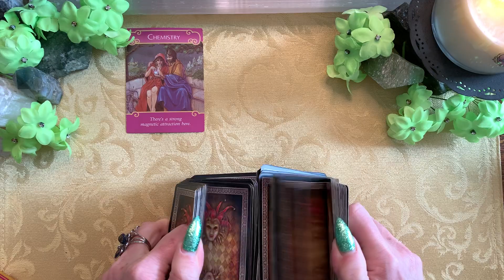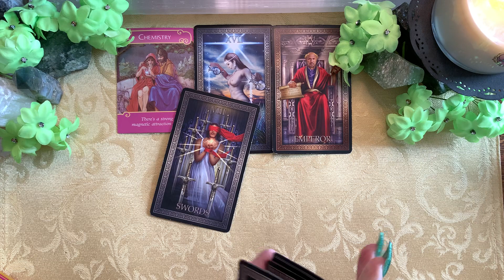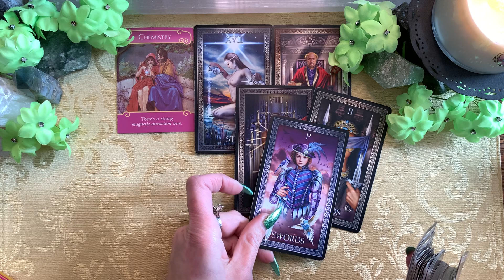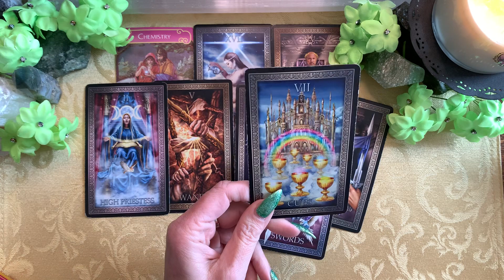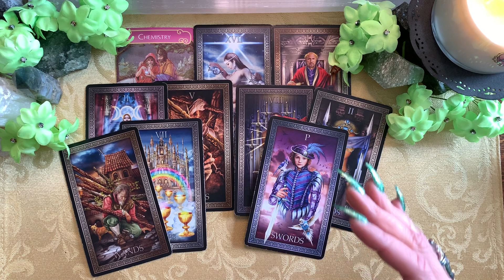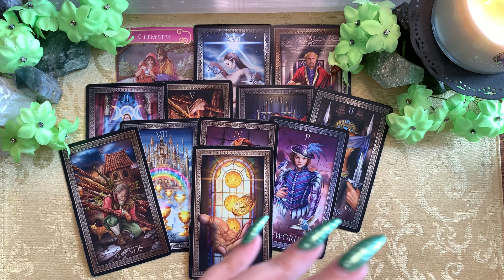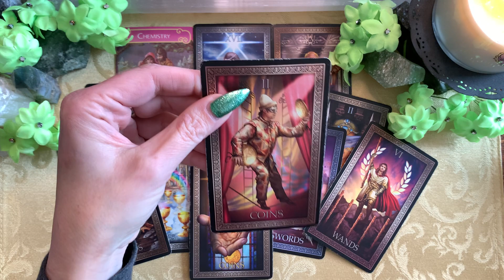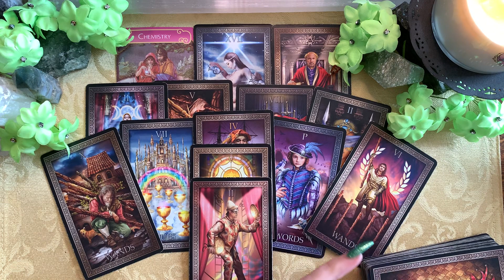🌟SAGITTARIUS🌟THERE IS CHEMISTRY! ☾Their current feelings☽ Tarot Reading March 2021 Love Today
➡️In this tarot reading today, Sagittarius, their current feelings right now.  🌟 This moment 🌟
HOW THEY ARE FEELING RIGHT NOW. 💜TODAY There is serious chemistry but this relationship is a process.

Welcome to Eight Eleven Moon 💜 I truly hope these messages are useful, helpful, and enlightening for you.

(This is a general reading. Not everything will resonate with everyone. Please use your own discernment.🌙)

Romance Angels
Tarot Grand Luxe by Ciro Marchetti

♥️♥️If this message resonated with you and you would like to support/tip Eight Eleven Moon,

March 2021